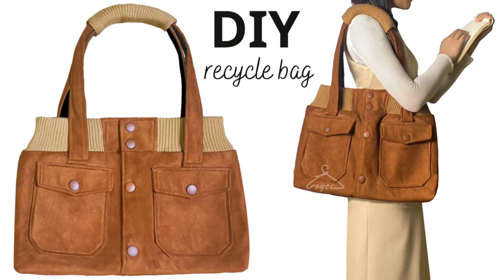⭐Old clothes are so much WORTH now | DIY handmade RECYCLE BAG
Old clothes are not worse so much when I finished a DIY handmade RECYCLE BAG. This is DIY handmade RECYCLE BAG from my old jacket. Watch this video for DIY handmade RECYCLE BAG tutorial. It will give you some ideas with your old clothes. Old clothes are so much worth when you make a RECYCLE BAG for yourself